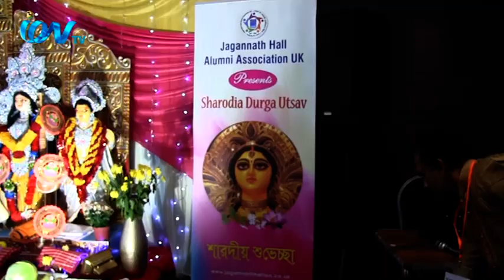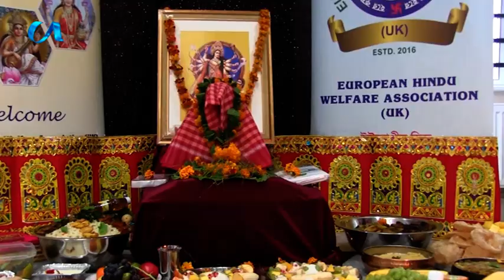করোনা মহামারির ভেতরে এবার লন্ডনে ভিন্ন আংগিকে উদযাপিত হচ্ছে সনাতন ধর্মাবলম্বীদের শারদীয় দুর্গাপুজা।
করোনা ভাইরাস মহামারির ভেতরে এবার লন্ডনে ভিন্ন আংগিকে উদযাপিত হচ্ছে সনাতন ধর্মাবলম্বীদের শারদীয় দুর্গাপুজা। পূর্ব লন্ডনে বিভিন্ন স্থানে মন্দিরগুলোতে স্বাস্থবিধি মেনে সবাই অংশগ্রহন করছেন তাদের পূজার উৎসবে। সনাতন ধর্মাবলম্বীদের পাচদিন ব্যাপী দুর্গাপূজা শুরু হয়েছে বৃহস্পতিবার। দশমীর মাধ্যমে সোমবার শেষ হবে এই দুর্গাউৎসব। পূর্ব লন্ডনে বিভিন্ন পুজা মন্ডপে উপস্থিত লোকজনের অভিজ্ঞতা সংগ্রহ করেছেন ফজলে রহমান পিনাক।
iON TV
SKY 782